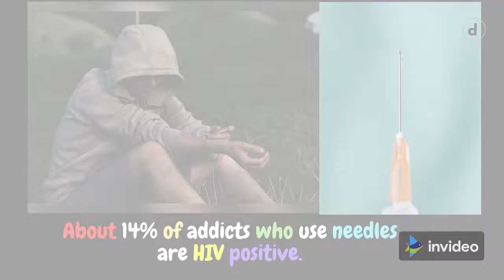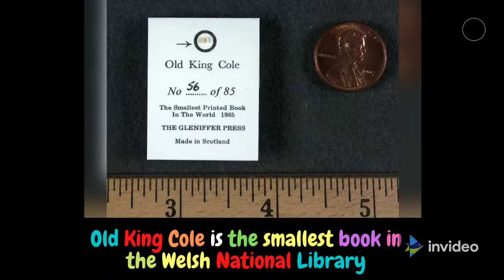Did You Know? | Random Facts & information || #2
Did You Know? Random Facts & Information

Here are some random facts & information

Did you know fact about super car? Amazing Facts Video credits Copyright Disclaimer - Section 107 of the Copyright Act 1976, allowances are made for "fair use" for purposes such as criticism, commentary, news reporting, teaching, scholarship, and research.

We only use small pieces of pictures and videos to convey my point of view about facts, news and motivation. We made this video to educate others in the form of facts, motivational/inspirational news.

The Sidani Channel brings you the most interesting facts about everything. We convey facts, information, and motivation about many things in this world, such as about countries, people, society, religion, history, and the world of flora and fauna, psychology, health, sports, etc...